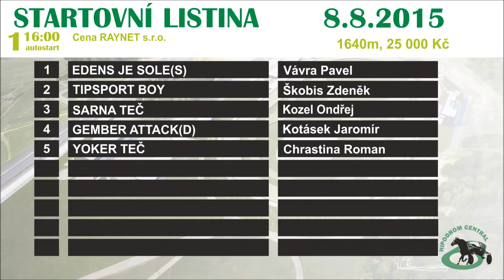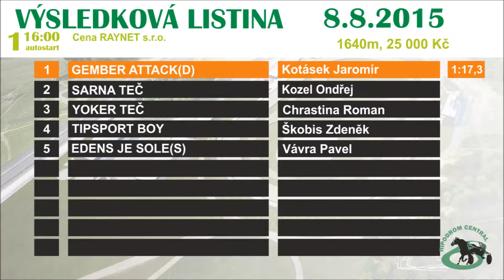1. Cena RAYNET s.r.o. | 8.8.2015 16:00